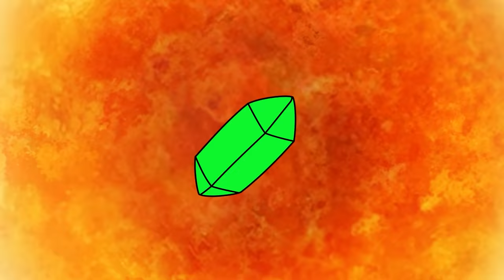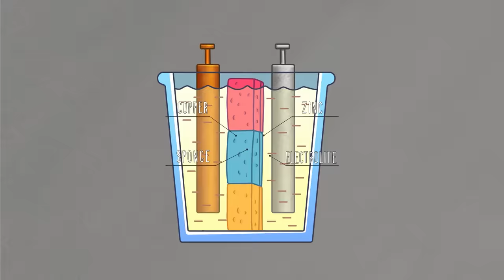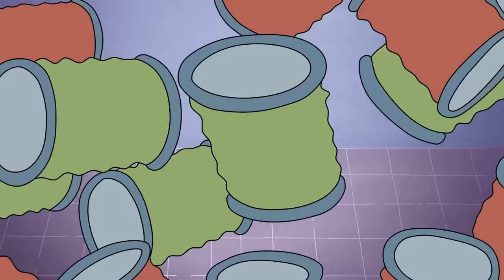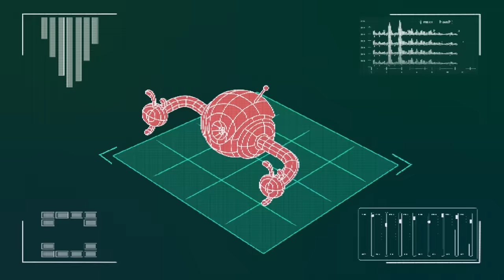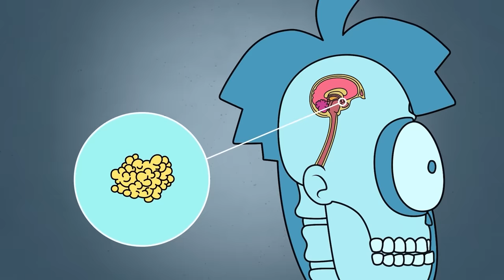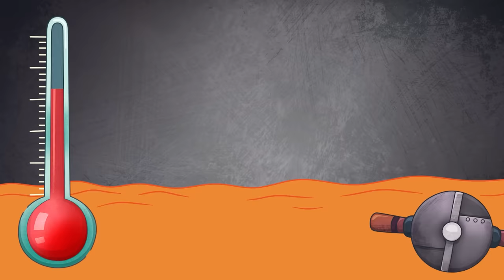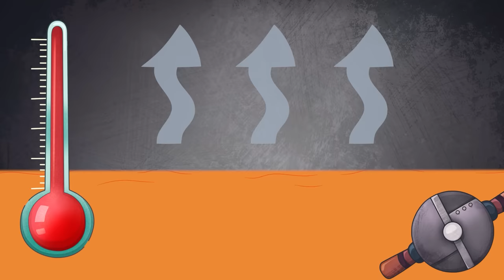Consequences of a Nuclear Explosion! How to Survive a Nuclear Explosion!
In this informative video, we look at the potential consequences of a nuclear explosion and give you valuable tips on how to prepare for and survive such a critical situation. Learn about safety precautions, resources needed, and coping strategies to help you stay cool and protect yourself and your loved ones.